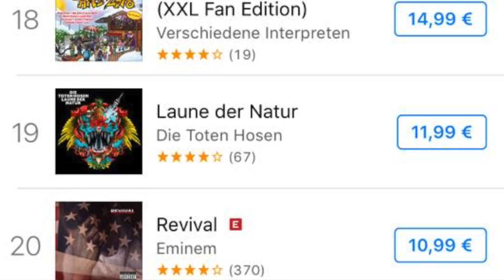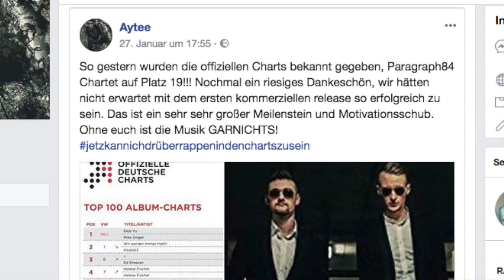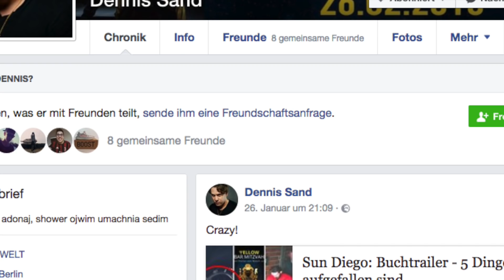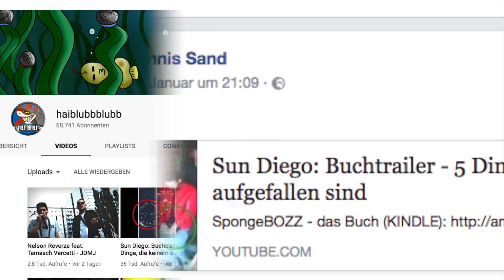Sun Diego Buch + DVD? Gary Washington X Fear X AYTEE charten X Aylien x KRICKZ X SHARIGAN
SpongeBOZZ - das Buch (KINDLE) * SPONGEBOZZ: das Buch (gebunden)

AyLien x Krickz - SHARINGAN prod. by RoBeatz [Official Video]